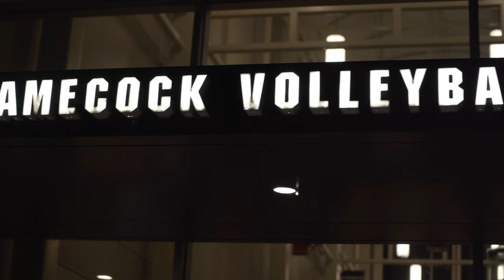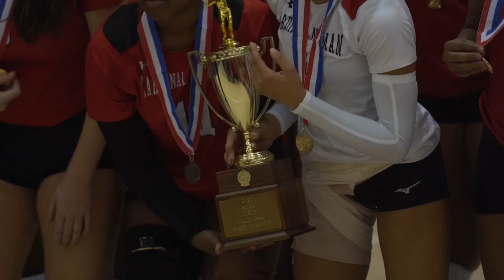STATE CHAMPIONS | Cardinal Newman Volleyball 2022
The Cardinals claimed the SCISA AAAA State Volleyball Championship, sweeping the Porter-Gaud Cyclones in three sets.  The 4th straight championship matchup between these heavyweight volleyball programs from the Palmetto State was played on October 25th at the University of South Carolina Volleyball Competition Facility in Columbia, SC.